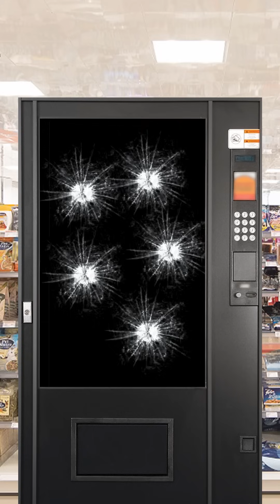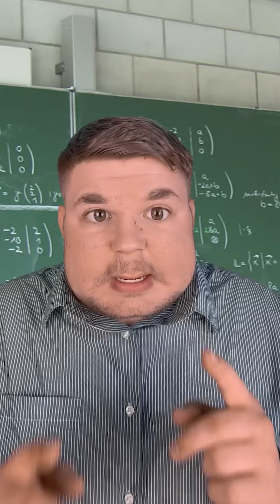BEST OF Flashisan TikTok's September 2023